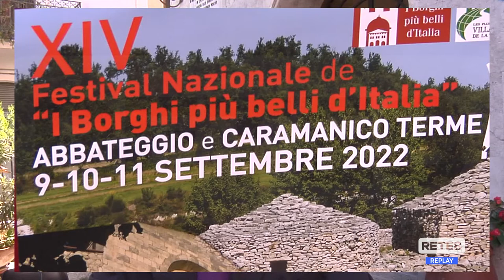Borghi più belli - In Abruzzo il Festival nazionale